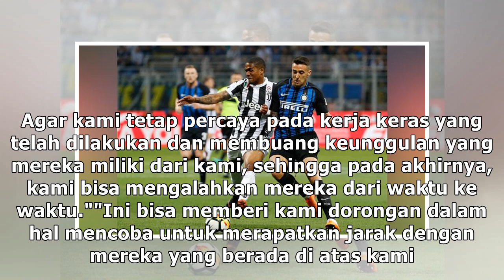Saatnya Inter Hentikan Dominasi Juventus di Derby d'Italia